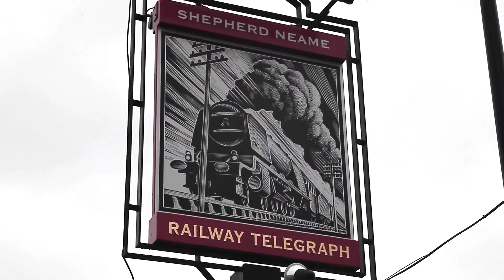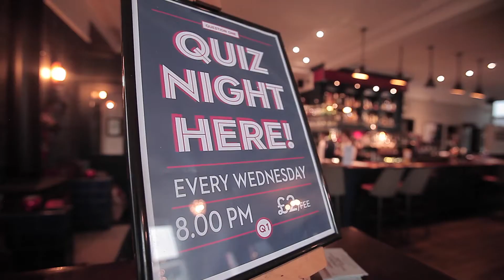FTF Episode 6 Railway Telegraph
Watch this weekly reality web series following our favourite foodie Freddy, as he explores new locations and the food, culture, and friends his travels bring along with them.

Come join the fun this week as Freddy finds out what a Gastro Pub is, at the Railway Telegraph in Forest Hill

Production Company: Red Hen Productions
Produced by: Siddarth Joshi
Directed by: Frederick D Stephenson
Music Director: John Avery

Many Thanks to:
Garla
Peter
Duson

Location:
Railway Telegraph
 112 Stanstead Road, London, Forest Hill SE23 1PS

History of Railway Telegraph

In 1853 the London, Brighton & South Coast Railway began installing a railway telegraph system along its line from London Bridge through Forest Hill.

This involved erecting an electric cable on poles alongside the line, connecting the signal boxes.

Also in 1853 a plot of land at the edge of a very large field was leased by the Earl of Dartmouth, Lord of the Manor of Lewisham and owner of the field, to Harry and Vincent Nicholls, two brothers with a brewery at Lee. They built a pub on the site and called it the Railway Telegraph, apparently a very early example of a pub tied to a particular brewery.

The large field was known as Pikethorne and had been owned by the Lord of the Manor since the 14th century. It was bounded by Sunderland Road, Stanstead Road, Westbourne Road and South Road. Lord Dartmouth leased the rest of the field to a local developer who began building prestigious houses. The estate was called Dartmouth Park. Christ Church, at the peak of the hill which must at one time have been covered with thorns, and the Railway Telegraph, at the bottom of the hill, were among the first buildings to be erected.

The Vincent brothers employed John Hunter as the first landlord of the Railway Telegraph. He was granted a licence on 29th September 1853.

Courtesy of Steve Grindlay, local historian.